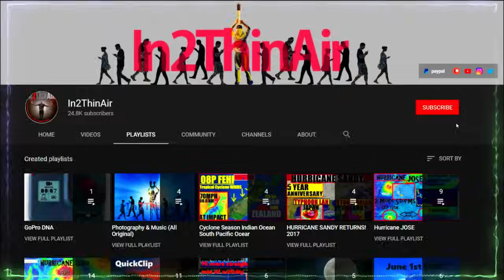WARNING! Another Tornado Outbreak & Severe Weather!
This has been one of the most devastating tornado & severe weather weeks we have ever seen! PLEASE check out my X page for MANY more updates on this!